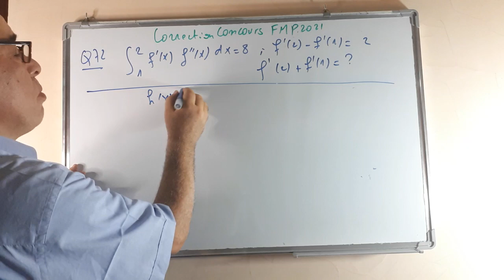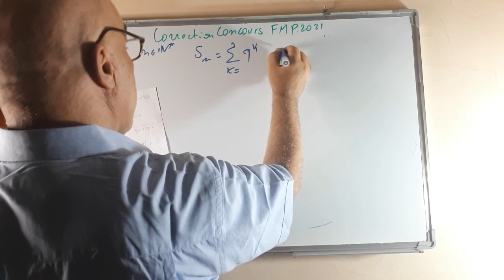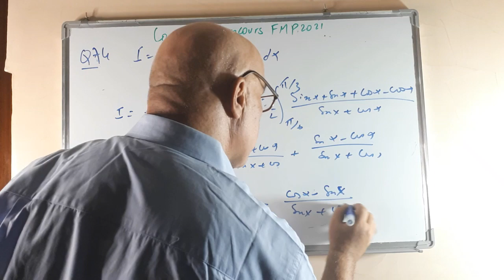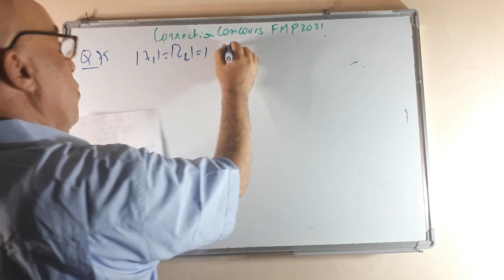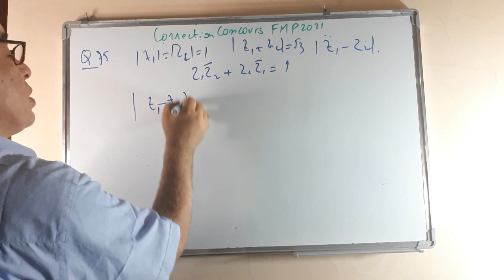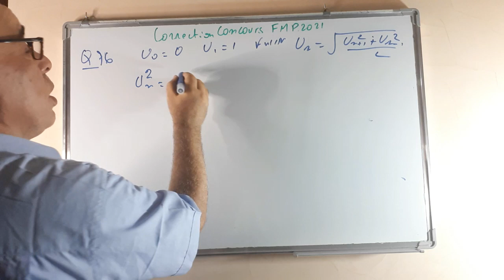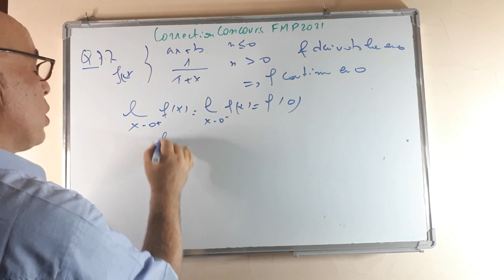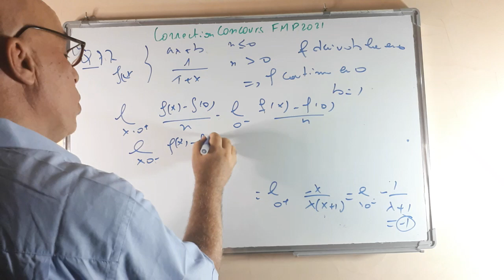Correction concours FMP 2021(partie 3)كلية الطب و الصيدلة و طب الأسنان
Correction concours FMP 2021 (partie3)

كلية الطب و الصيدلة و طب الأسنان
  Correction concours médecine